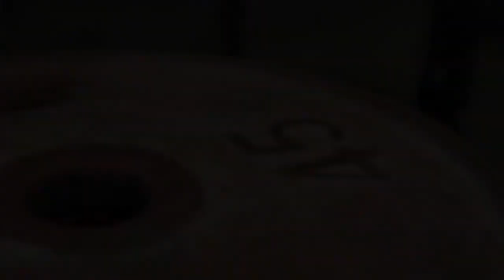Best Gym Music Mix 2020 💪 Best Workout Music Mix 2020 🔋 Gym Motivation Music 🔥 Training Music 20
Best Gym Music Mix 2020 💪 Best Workout Music Mix 2020 🔋 Gym Motivation Music 🔥 Training Music 2020

★COPYRIGHT / LICENSING★